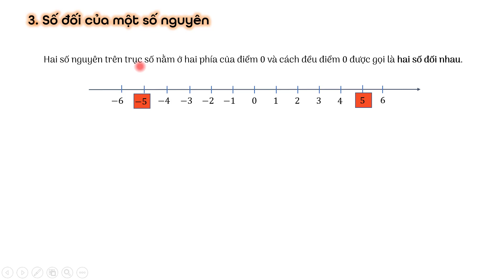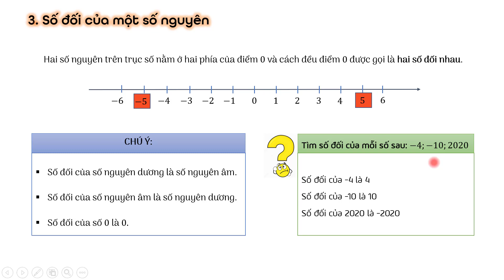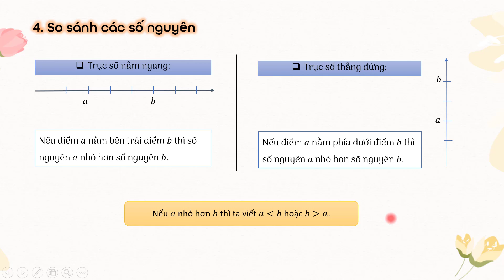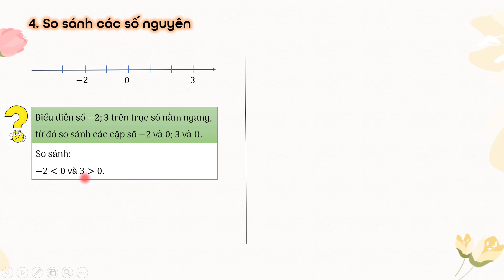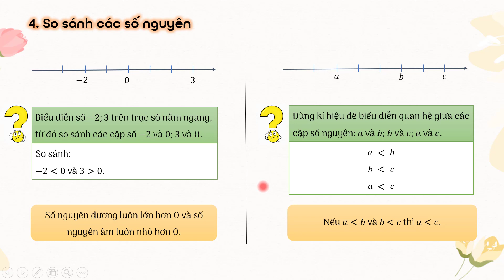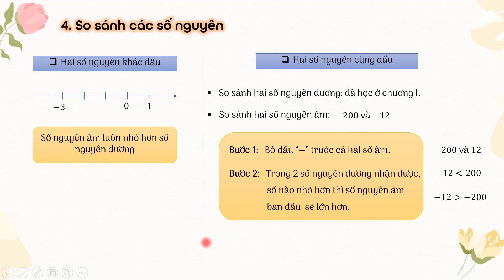Bài 2. Tập hợp các số nguyên (P3)| Toán lớp 6- Cánh diều [OLM.VN]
Bài giảng giúp học sinh nắm được như thế nào là hai số đối nhau, tìm số đối của một số nguyên đã cho, cách so sánh hai số nguyên.